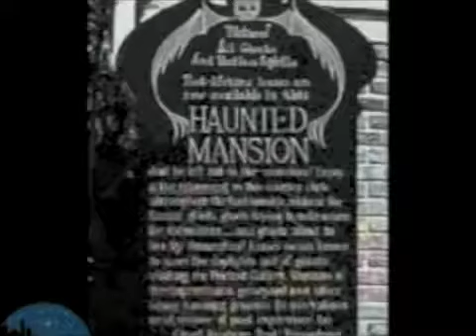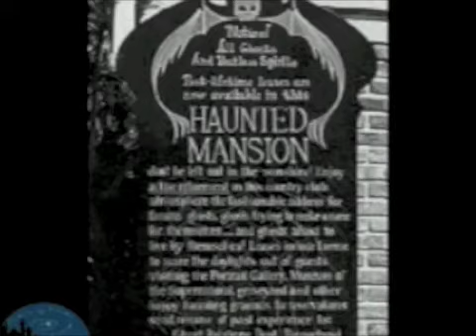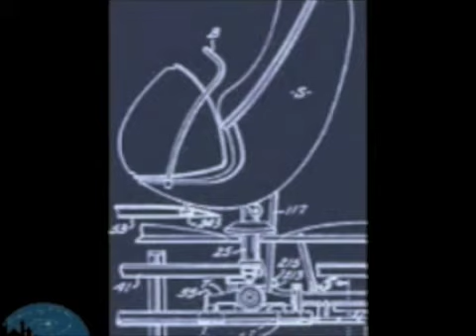Haunted Mansion Disney Podcast: Part 1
A New Disney Podcast: The Magic Makers Disney Podcast!

Francis Xavier Atencio also known as X Atencio, is a former animator and Imagineer for The Walt Disney Company.
He was a Disney artist from 1938 until 1965, when he became an Imagineer to help design the Disneyland Railroad's Primeval World diorama segment. He then contributed to various Disney attractions. He wrote the script  the Haunted Mansion, including the lyrics to that attraction's theme song, "Grim Grinning Ghosts " His voice can also be heard emanating from the coffin in the Haunted Mansion's conservatory ("Hey! Let me out of here!") and, in the Disneyland mansion, when the attraction comes to a temporary stop it is his voice which announces, "Playful spooks have interrupted our tour. Please remain seated in your Doom Buggies." So seat back in your seat and watch X Atencio and The Haunted Mansion Podcast!